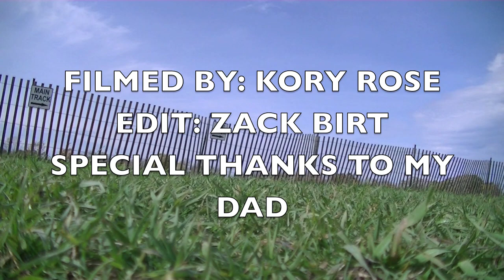Zack Birt @ free flow MX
motocross edit in shannonville ontario at free flow mx song is like me by 2 chainz zack birt rmz 250f